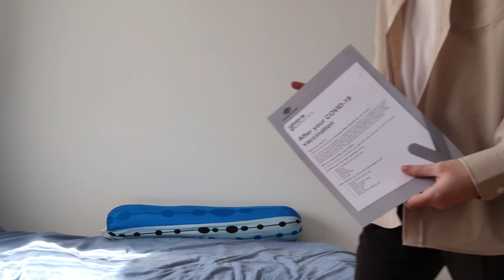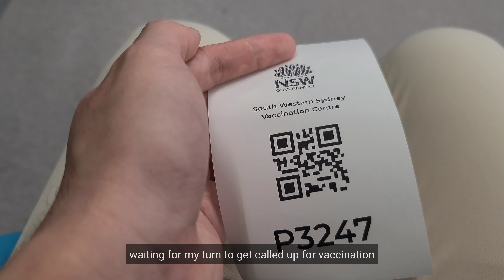Days at home | Life during lockdown | Getting vaccinated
Editing | VLLO (Android)
Tripod | Xiaomi Mi Selfie Stick Tripod